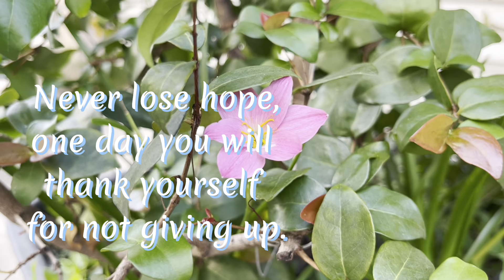LOVELY PINK RAIN LILY FLOWERS